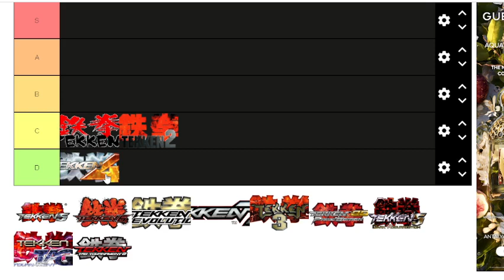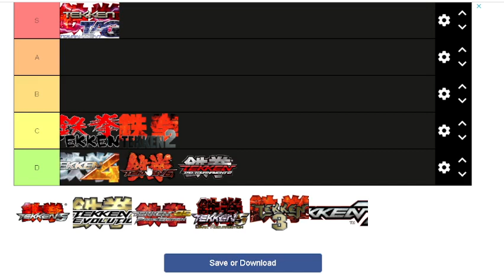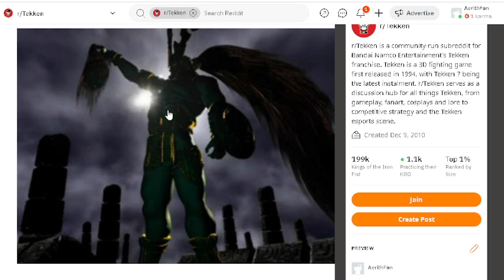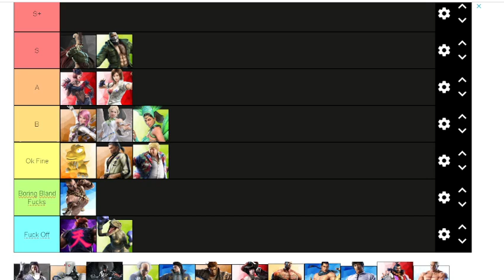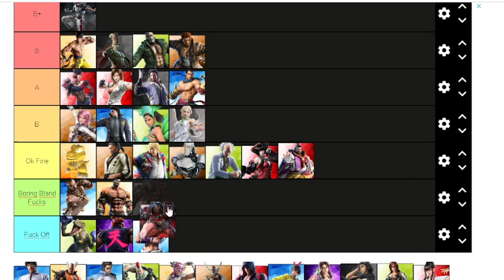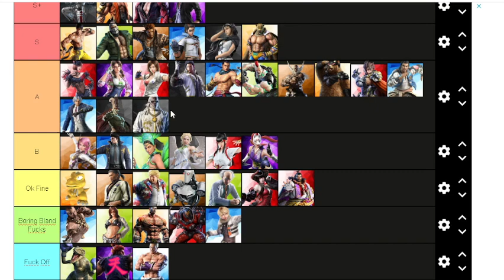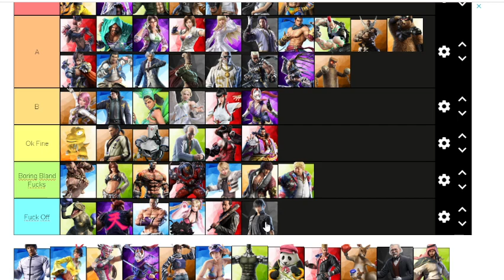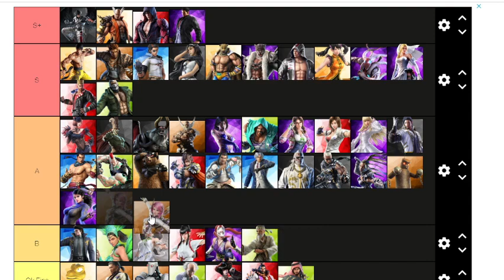Tekken Tierlist for Games and Characters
Not a tier lst about in game power of characters but more about their name value and their importance to the franchise